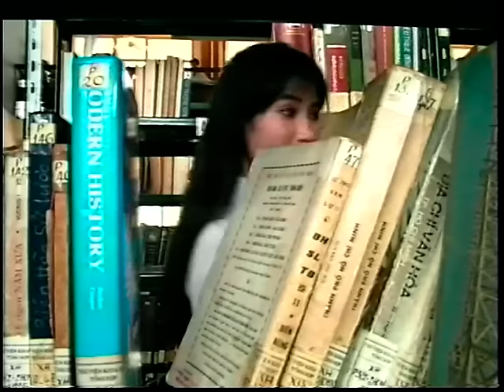Hạ thương - Ngọc Sơn | Official Music Video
Lời bài hát:
Hạ ơi anh xa em mấy mùa phượng rồi
Mà lòng ngỡ như mình vừa xa cách ngày hôm qua
Lối xưa có còn những tà áo trắng tung bay
Cho anh ngây ngất ngày ngày
Bên người tình yêu nhỏ bé
Hạ ơi anh xa em xa tuổi học trò
Hỏi người tình xưa giờ còn thương nhớ người anh trai
Ðã hơn những chiều hẹn hò
Anh đón anh đưa bên nhau quấn quít từng giờ
Ôi tình yêu rót mật thành thơ
Mùa hạ về vắng anh chắc em sẽ buồn
Lối hẹn lối hò còn ai
Ðể đưa em đường vẫn lối dài
Anh yêu em cũng trong một mùa phượng đỏ
Mà giờ đây ta xa rồi
Chợt lòng nghe buồn mênh mang
Giờ đây anh bôn ba khắp nẻo đường đời
Lòng nặng niềm thương về người em gái nhỏ miền quê
Anh sẽ trở về trong mùa phượng vĩ đơm hoa
Anh em vui tuổi ngọc ngà
Ta bỏ đi nỗi buồn ngày qua